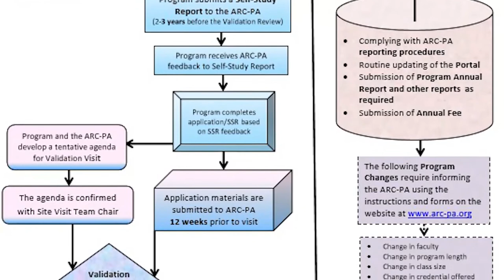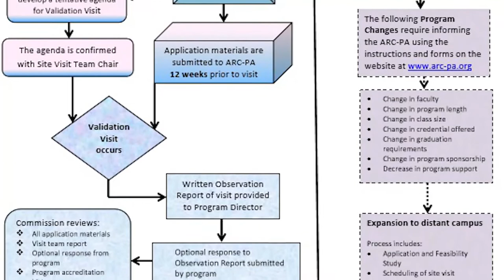Should You Apply to PA School Developing Programs?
Physician Assistant / PA School Channel - Are PA School developing programs worth applying to? Let's talk about it! - (Physician Assistant School)